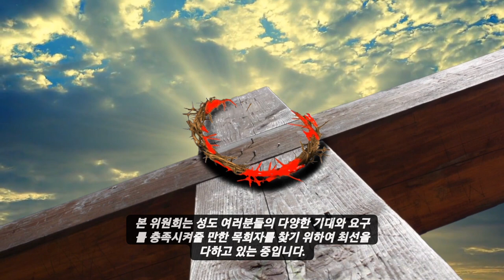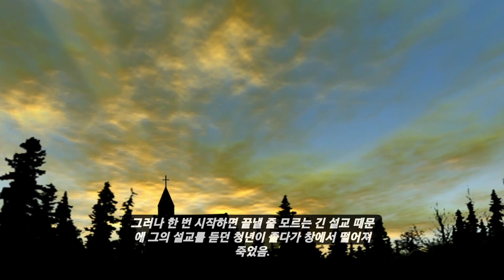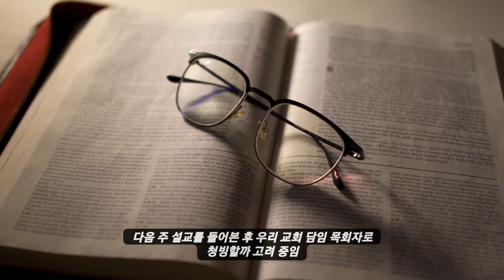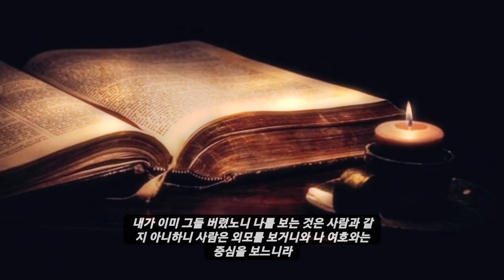[간증]담임목사 청빙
담임목사 청빙에 대하여

담임목사 청빙

어떤 대형교회에 담임목회자를 모시기 위하여 청빙위원회가 조직이 되었다.
위원장 되는 장로님이 교인들의 생각을 알아보기 위하여 그분에 대해 다음과 같이 소개했다.

 "정말 아주 훌륭한 분이 계십니다. 그런데 그분에게는 몇 가지 단점이 있습니다.

첫 번째, 그분은 한 교회에 오래 계신 적이 없고 자꾸 교회를 옮겨 다니십니다.
아마 우리 교회도 얼마 동안 계시다가 다른 곳으로 옮길지도 모겠습니다. 중략

두 번째 담임목사 청빙 (2)

이 내용은 UMC 뉴욕연회 코커스 3월 모임서 소개된 담임목사 청빙위원회 인터뷰 보고서입니다.

미연합감리교 뉴욕연회 한인목사 연합회인 코커스(회장 김성찬 목사) 3월 모임이 3월 20일(화) 오전 10시30분 뉴욕한국인그레잇넥교회(양민석 목사)에서 열렸다. 모임을 시작하며 진행된 예배는 독특하게 주어진 유인물을 나누어 읽으며 진행됐다. 예배내용을 소개한다.

1.  성경 말씀 및 묵상 :

담임 목사 청빙 위원회 인터뷰 보고서
훌륭한 담임 목사를 모시기 위하여 수년 간 수 많은 목회자들을 인터뷰 하였던 청빙 위원회가 교인들에게 제출한 보고서 내용을 소개합니다.

“본 위원회에서는 아직가지 우리 교회를 담임할 만한 목회자를 찾지 못했음을 죄송하게 생각합니다. 본 위원회는 성도 여러분들의 다양한 기대와 요구를 충족시켜 줄 만한 목회자를 찾기 위하여 최선을 다하고 있는 중입니다. 가능한 한 빠른 시일 안에 가장 훌륭한 목회자를 찾게 되기를 바라면서 그 동안 인터뷰했던 분들에 대한 중간 보고서를 성도 여러분에게 제출합니다.

1. 아담- 아내와 문제가 있던 사람. 참고인의 말에 의하면 누드로 숲 속을 헤매는 것을 즐긴다고 함. 중략.